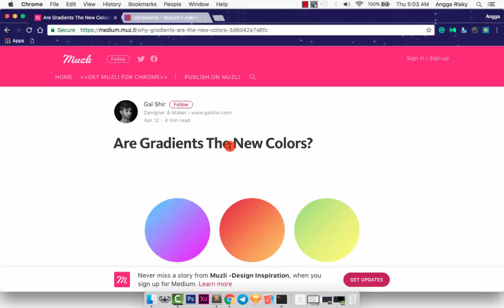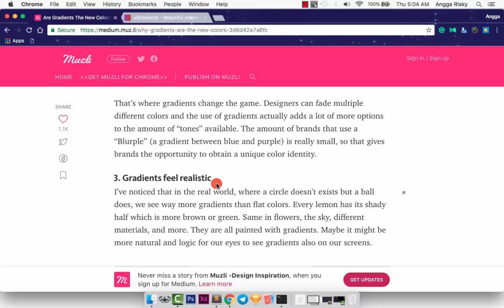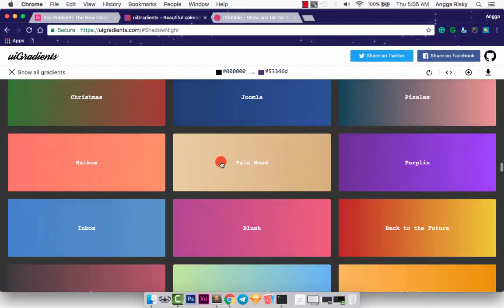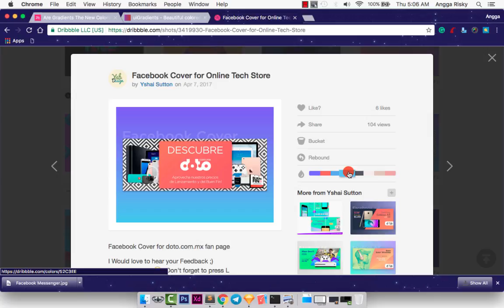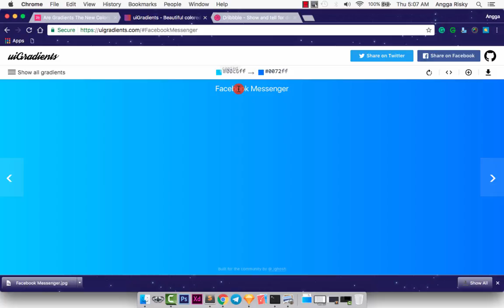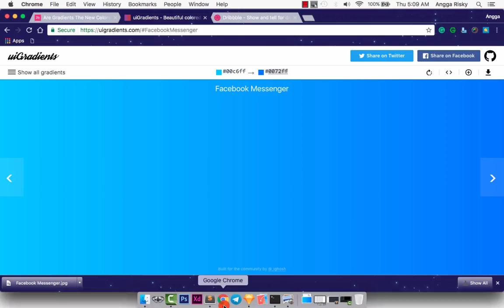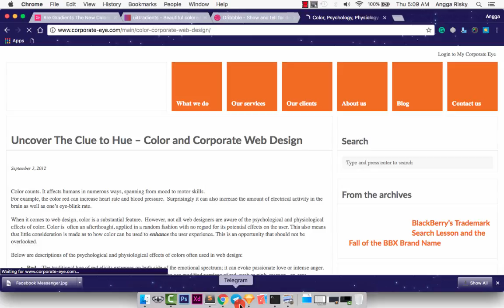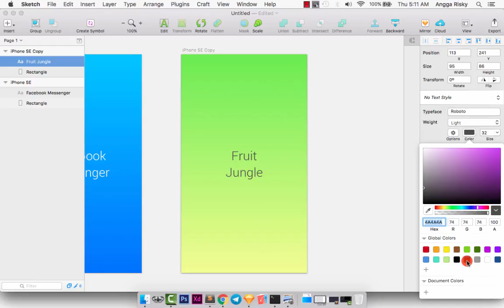How to Get Best Color for An Awesome Design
How to get the best color for your project? Especially for your UI Design or Website Design. It's a good recommendation from me, Angga Risky. So, I hope it's useful for you, folks.

1. It's free (you just need the google mail account)
2. Up to date (every my videos in your mail)
3. Help me to grow up this channel

Learn Android with my friend:
1. Robby Dianputra: